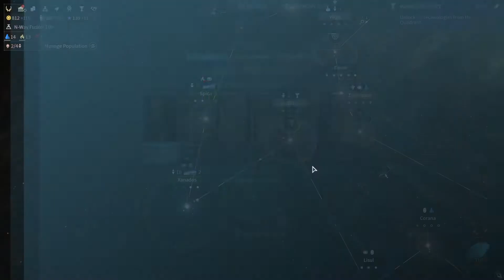Spreading Gorgeousness Across the Universe | Endless Space 2 | Horatio | Pt. 2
We're beginning to spread out and it's really sad because there's not enough Horatios. Truly a tragedy for the ages.